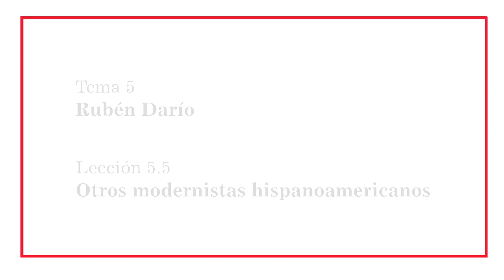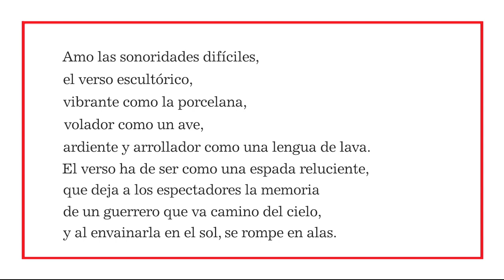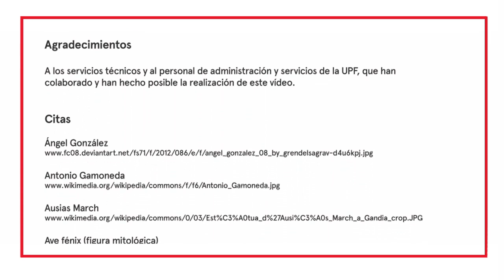5.5- Otros modernistas hispanoamericanos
Vida y obra de Darío, poniendo especial énfasis en las innovaciones formales y de estilo que introdujo su poesía. A modo de cierre del módulo se contextualizará el modernismo hispanoamericano.
MOOC: Maestros de la poesía hispánica.
Rubén Darío